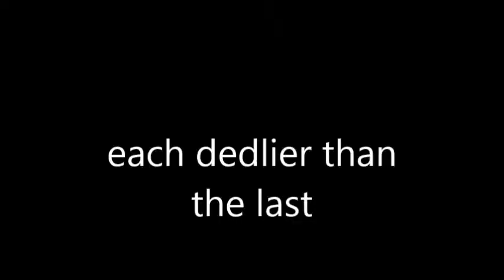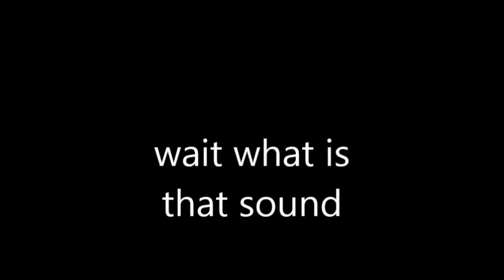the wrath of the file goblin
this video was uploaded by file goblins